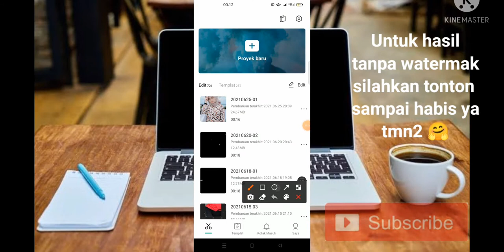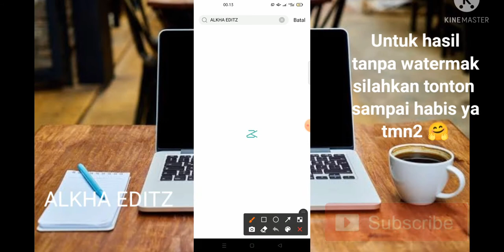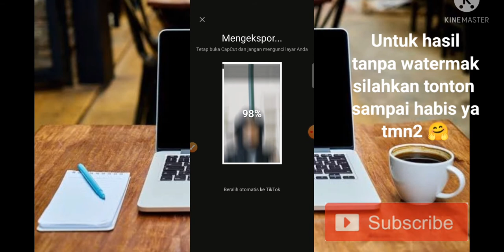TUTORIAL JEDAG JEDUG DJ KOMANG RIMEX MELODI